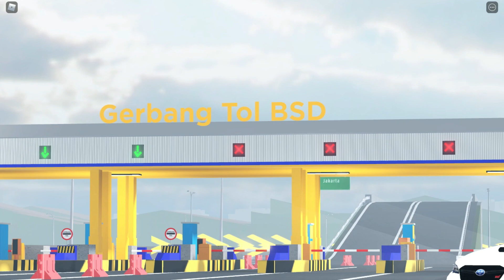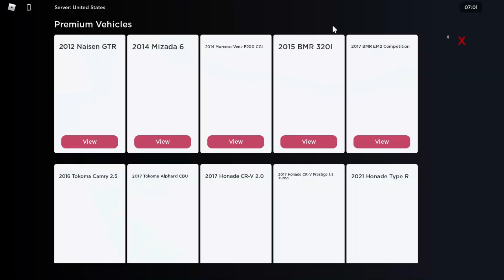MOBIL PALING ENAK DAN NYAMAN, DISUKAIN PLAYER CEWEK ROBLOX NIHH ?!! || CDID Roblox Funny Indonesia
hari ini gw gak tau mau ngapain, jadi gua pengen review mobil yang udah gw beli beberapa minggu yang lalu nih, jadi tanpa buang masa lagi langsung saja cek video nya ya :D katanya disukai para cewek2 nih awokawok